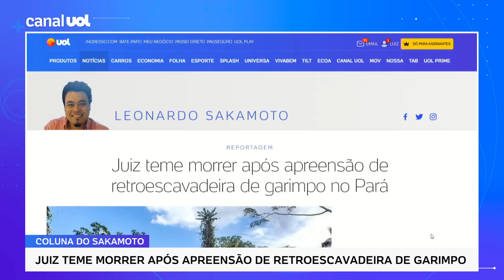Juiz teme morrer após apreensão de retroescavadeira de garimpo no Pará | Leonardo Sakamoto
Reportagem publicada na coluna de Leonardo Sakamoto mostra as ameaças sofridas por um juiz após apreender retroescavadeira utilizada para o garimpo no Pará.